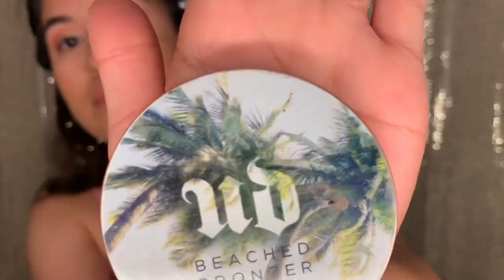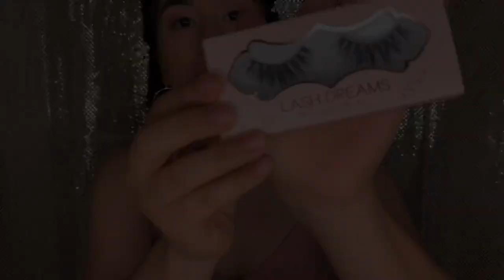✨🍑Soft Peachy ✨🍑 Back to School Makeup |Alexandra Ramirez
Guys ! Watch in HD ! 😂😂❤️

Hey guys! The music has been claimed as copyright, even though I got it from iMovie. Whatever you see in the video as the credits for the music artist, no longer applies. The music from the video is now from the YouTube library because they allowed me to replace the music. . Thanks!

Song: Sweet Cheeks
Author: Raf Rundell

This IS my first video so quality will improve as well as lighting ✨

I decided not to do a voice over due to the fast pace of this video , but I will definitely be doing voice overs in the future 🙌🏽

Products used :

Anastasia BH Brow Pomade : Dark Brown

Revlon Photo Ready Concealer: 002

Urban Decay: Quick Fix Mist

Nyx Soft Matte Lip Cream : Canes

TooFaced: Sweet Peach Pallete

Dream Lashes : Gem 💎

Maybelline Master Camo Color Correctors
   Orange & Green

Revlon Candid Foundation : 400

Anastasia BH Contour Kit : Light / Medium

Milani Blush : Luminoso ✨

Urban Decay: Beached Bronzer ✨

Maybelline : Pumped Up Mascara

Kiss Eyelash Glue ❤️